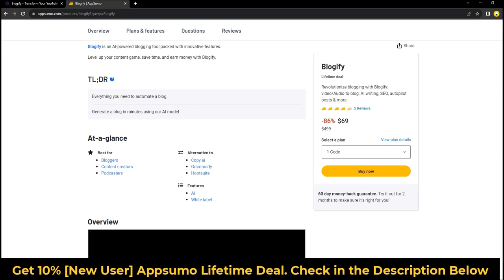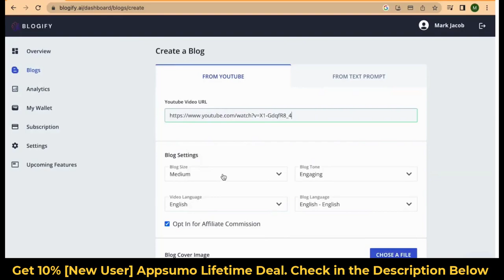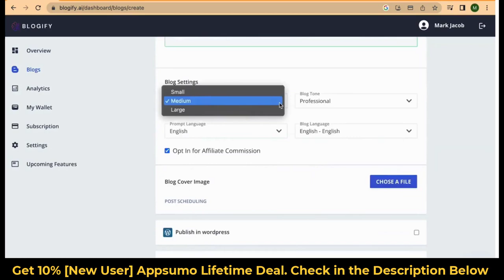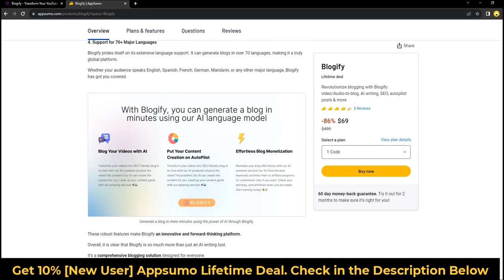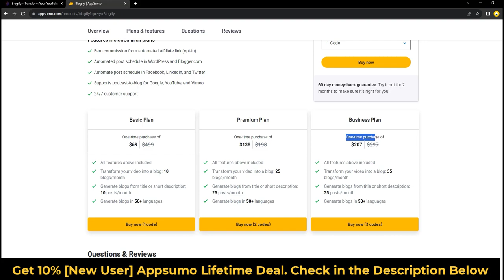Blogify Lifetime Deal $69 on Appsumo & Blogify Review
In this video, I'll be talking about Revolutionize blogging with Blogify: video/Audio-to-blog, AI writing, SEO, autopilot. If you're looking to take your blog to the next level, then you'll want to check this out!

Blogify is a platform that lets you easily transform your videos and audio into blog posts, making it easy to create content and improve your blog SEO. So be sure to check this out!

Best software deal always helps ready to help you with the latest appsumo lifetime deals.
Visit the  "Blogify Appsumo lifetime deal" deal page.
Wait for a few seconds. A Discount popup will appear.
Enter your Email to receive the exclusive discount.